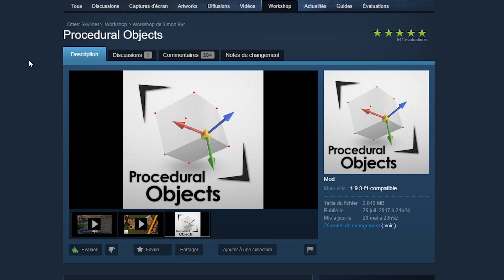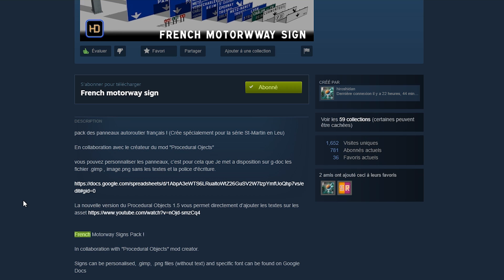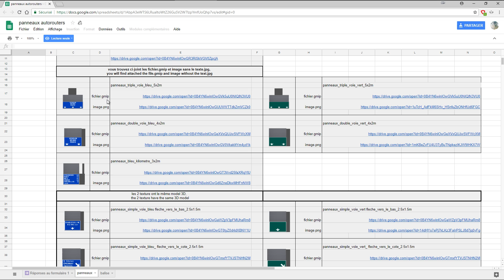Cities Skylines Hyper détail tutoriel : Les panneaux autoroutiers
Série de tutoriel pour l'hyper détail sur cities skylines, dans ce premier tutoriel je vous montre comment réaliser des panneaux autoroutiers personnalisés grâce au Procedural mod .

Musique d'intro : Chute libre interlude de Shenoz

Musique générique :

March On par Silent Partner